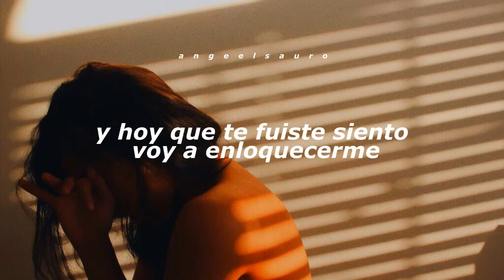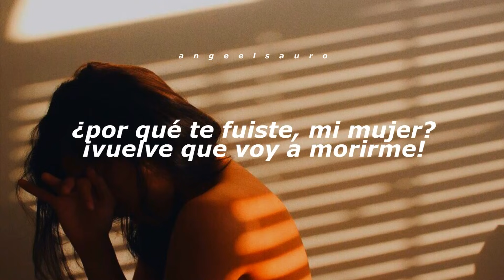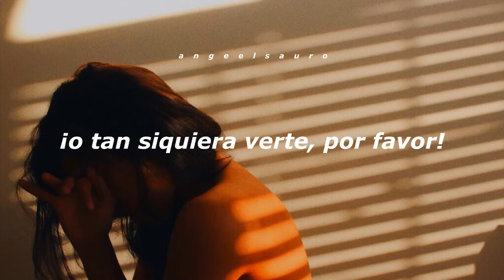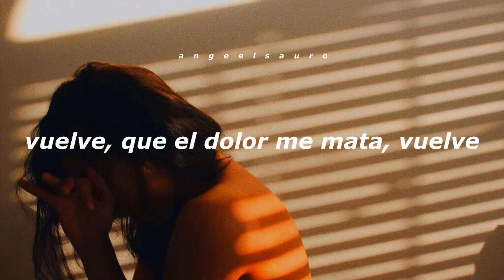Aunque Te Fuiste [Vuelve] - Don Omar (Letra)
Álbum: King of Kings: Live
Fecha de lanzamiento: 2007
Géneros: Latin Urbano, Pop, Reggaeton

Letra 🎶

Vuelve (ie, ie).
Vuelve (ie, ie)
Que el dolor me mata
Vuelve (ie, ie).

Y no fue fácil
Tenerte y perderte
Aceptar olvidarte
Y hoy que te fuiste siento voy a enloquecerme
Y no fue fácil (Oh, uh, oh)
Tenerte y perderte
Aceptar olvidarte

Y aunque te fuiste
Tengo una vida por delante
Pa' encontrarte y preguntarte:
¿Por qué te fuiste, mi mujer?
¡Vuelve que voy a morirme!

Y aunque el viento se llevó
Todo lo que coseché
Dejaré que tu recuerdo me acaricie
Y aunque no vuelva a ver
Los labios que adoré
Dejaré que tu perfume me inspire

¡Vuelve, que el dolor me mata!
¡Que quiero tenerte!
¡O tan siquiera verte, por favor!
¡Que quiero tenerte!
Vuelve y explícame: ¿por qué te fuiste?
¡Tan duro me heriste!
Por favor, vuelve, llama o tan siquiera escribe (ie)
Y explícame:
Si tanto te amé
¿Por qué me olvidas y me dejas?
Vuelve (ie, ie), Vuelve (ie, ie)...

Vuelve, que la vida sin ti no es lo mismo
Siento que caigo en un abismo
Abismo del cual quiero salir
¡Por favor, ayúdame tú!
Que sin ti la vida no tiene luz
Por favor, vuelve, vuelve
Vuelve
Vuelve, o por lo menos:

Dame una explicación de lo que sucedió
Todavía tengo rencor
Te marchaste y sólo dijiste "Adiós"
Olvidando que yo también te amé
Vuelve y explícame porque estoy aquí
Llorándote (ie)
Vuelve (ie , ie)
Vuelve, que el dolor me mata, vuelve
Vuelve...